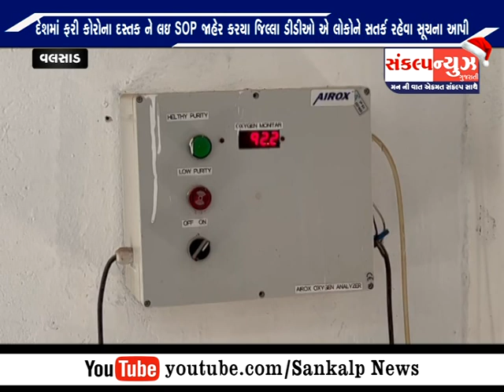વલસાડ જિલ્લામાં કોરોનાને પગલે વહીવટી તંત્રએ સિવિલ હોસ્પિટલ સહિત PHC અને CHC માં ઓક્સિજન પ્લાન્ટ ની